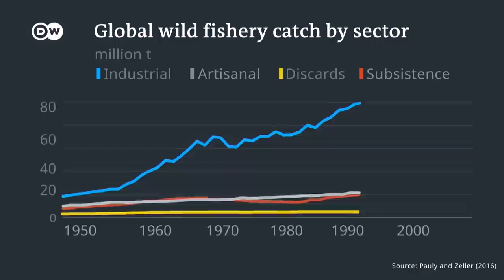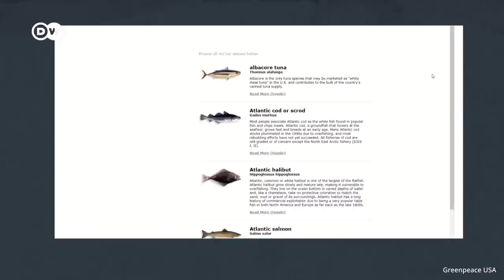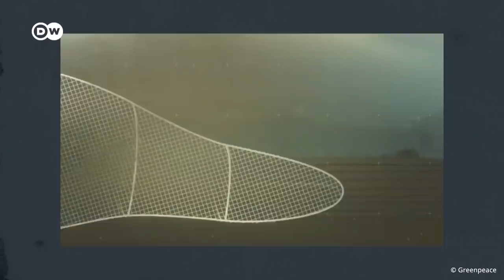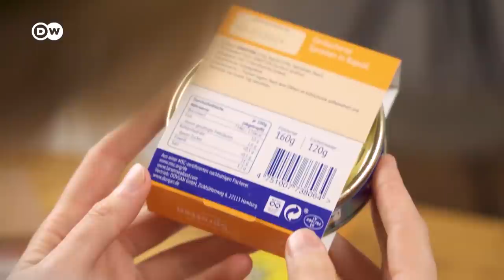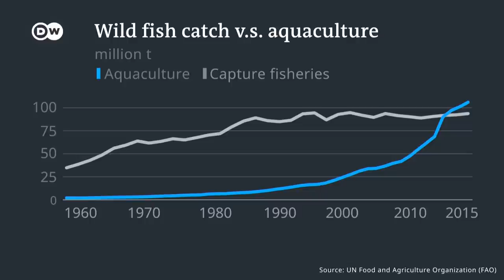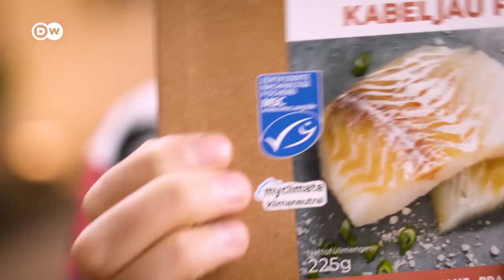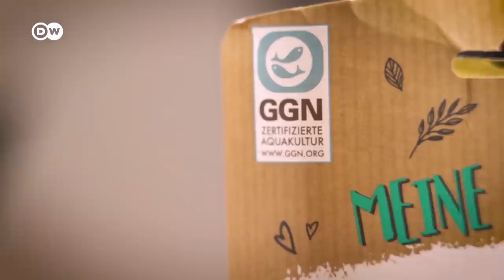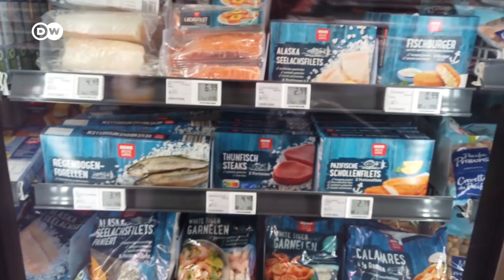Overfishing: The worst and best fish you can eat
We’re emptying the oceans at an alarming rate, and not only that - the fisheries industry endangers other marine animals and entire ecosystems. Is there a way to eat fish sustainably? Or is the only answer to stop eating fish?

Food and Agriculture Organization of the United Nations, State of World Fisheries 2020:

Special Thanks to: Simon Funge Smith, Jeppe Kolding, Ajith Raj and Sourabh Kumar Dubey for additional interviews.